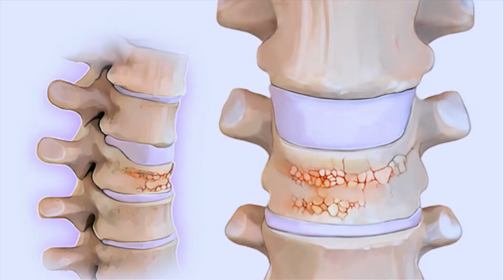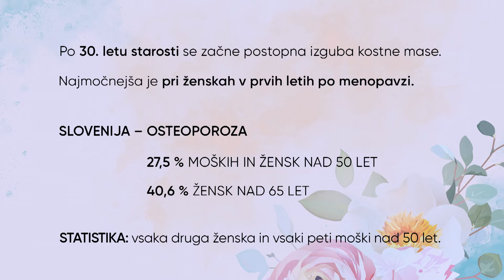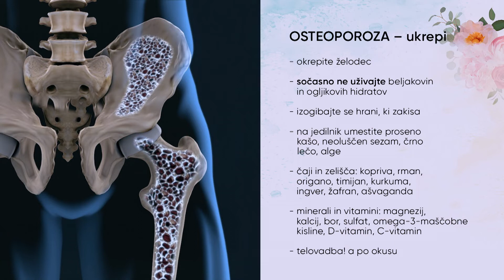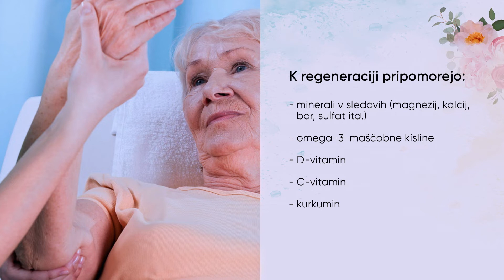Preprečevanje osteoporoze s hrano in dodatki; Marija Kočevar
Po 30. letu starosti se začne postopna izguba kostne mase, s tem pa večje tveganje za osteoporozo. Povprečno se z osteoporozo srečuje vsaka druga ženska in vsaki peti moški nad 50 let. Pri osteoporozi igra glavno vlogo zakisanost, ki privede do prevelike porabe kalcija v kosteh (to pa povzroča krhkost kosti). Ampak diagnoza za osteoporozo še ne pomeni končne obsodbe! Kostne celice se namreč obnovijo v roku dveh ali treh let. V tokratni oddaji zaupamo, kako osteoporozo sanirati brez tablet in povsem na naraven način s hrano, ukrepi, dodatki in navadami. Zaupali bomo, kaj vse pripomore k regeneraciji.

Je pa de
jstvo, da so naši divji urniki včasih nemogoči, zato vse vsebine objavljamo tudi na YT-kanalu, objavljamo novice, ustvarili smo tudi podcast, hkrati pa organiziramo še dogodke (delavnice, predavanja, izlete, potovanja, tudi izobraževanja).